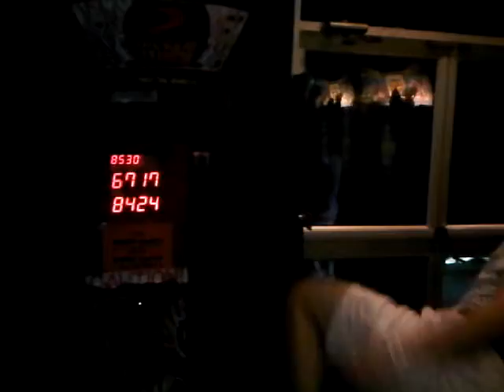Chau Fay's Doi @ Espot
Anger from a repeated offender...